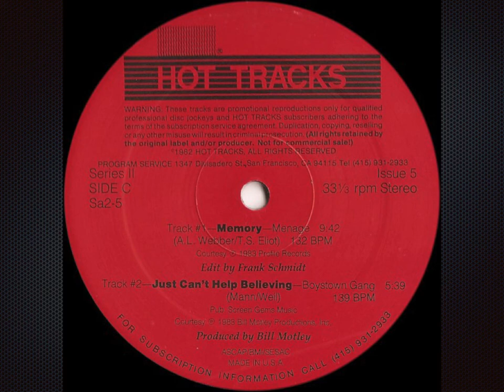Memory (Hot Tracks) - Menage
Label:  Hot Tracks
Format:  2 × Vinyl, 12", 33 ⅓ RPM, Promo
Country:  US
Released:  1983